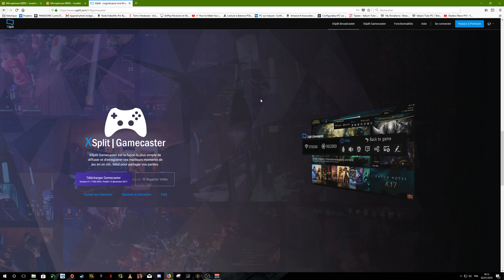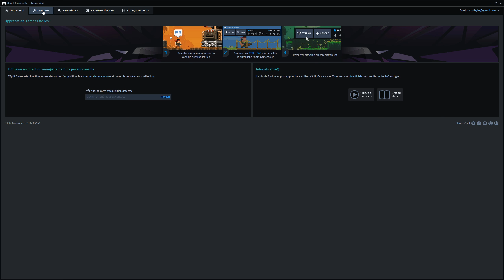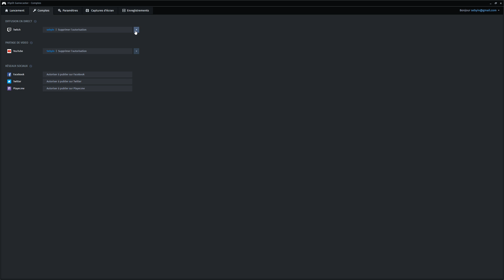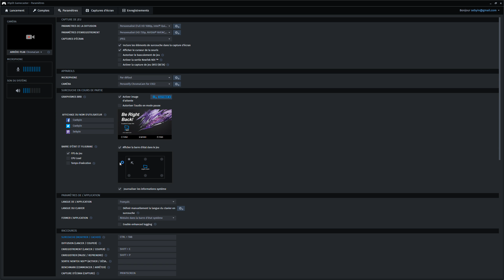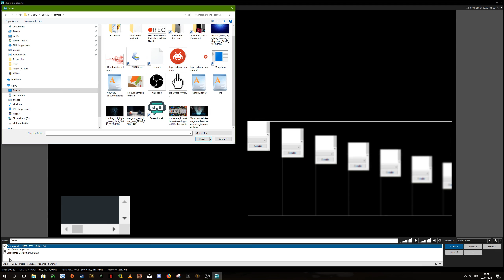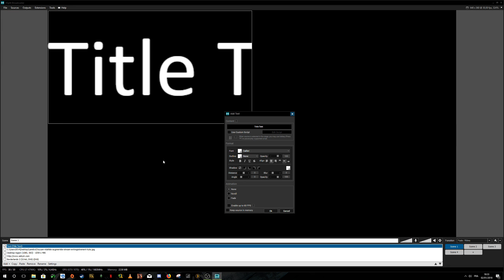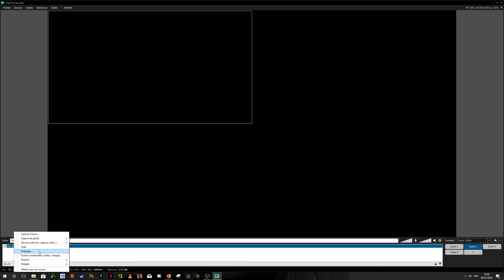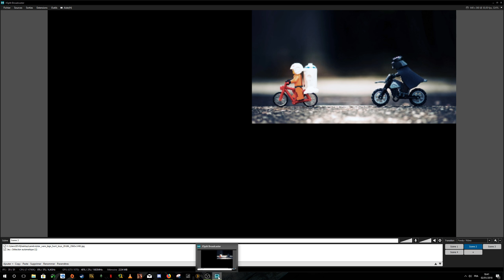Xsplit tuto pour débutant - Gamecaster ou broadcaster ? Licence gratuite à gagner !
Présentation de Xsplit Gamecaster VS Broadcaster, quelle version choisir ? Xsplit est un logiciel pro pour stream sur twitch ou Google Video. Gagnez une licence premium de 3 mois, détail dans la vidéo tutoriel de ce logiciel PRO pour stream. Présentation pour débutant.

🕶 Tirage au sort du gagnant : samedi 13 janvier🕶

😵 Si tu n'as pas compris poste un commentaire je réponds à tout le monde :)  ❤ Si tu as aimé la vidéo, n’hésite pas à me le dire, ça fait toujours plaisir :D

🎧 Musique générique ♫ : inukshuk-the-long-road-home-ncs-release